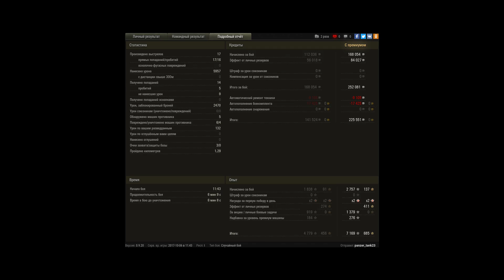6К В ТОПЕ НА ИМБЕ ПРОТИВ СТАТИСТОВ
Игрок: panzer_tank23
6К В ТОПЕ НА ИМБЕ ПРОТИВ СТАТИСТОВ